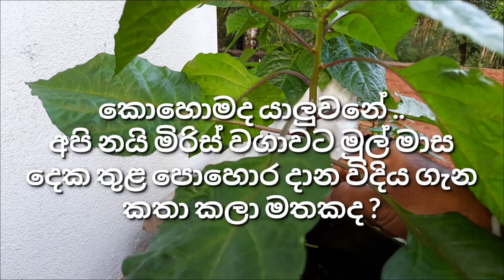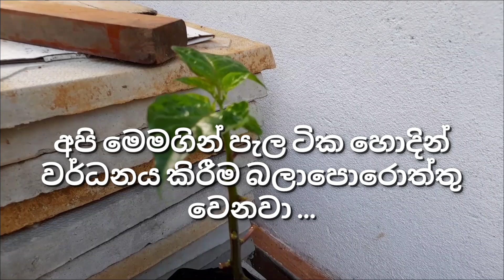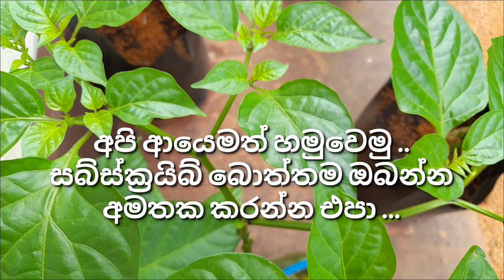නයි මිරිස් හොද අස්වනු ගන්න මේ පියවර කරන්න /Socotch bonnet growing tips/Ceylon Survival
යාලුවනේ මුල් කාලය තුල අනවශ්‍ය කොල මල් කඩා ඉවත් කරල නයි මිරිස් පැල හොදින් වර්ධනයට උදව් කරන්න ./Scotch Bonnet Cultivation tips ./Ceylon Survival